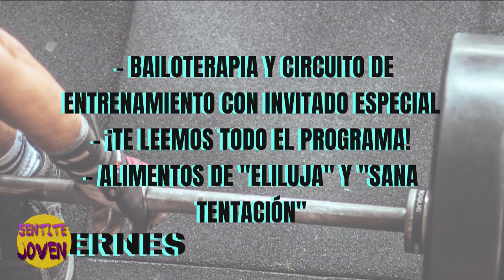SENTITE JOVEN - VIERNES ESPECIAL CON LUIS LINARES ( LUCHO)